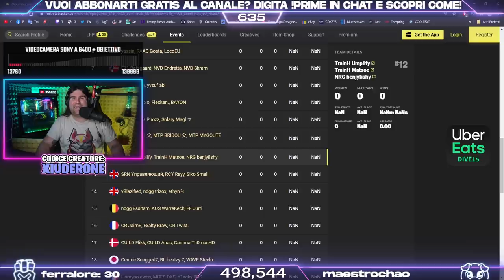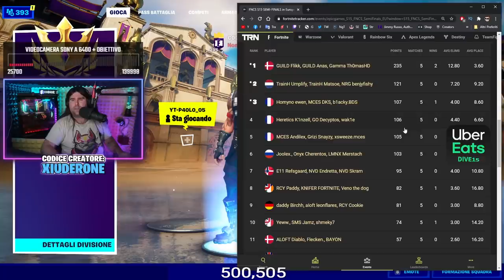BEST OF FNCS HEATS! Fortnite ITA